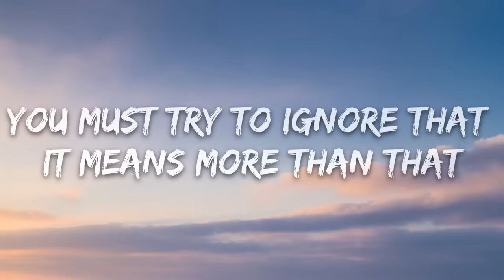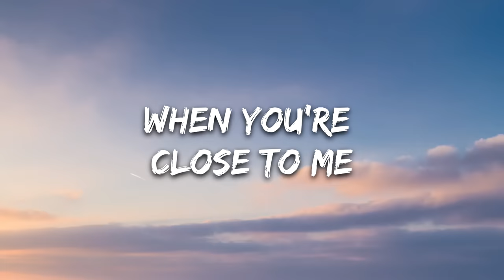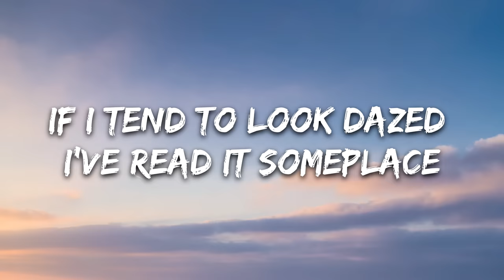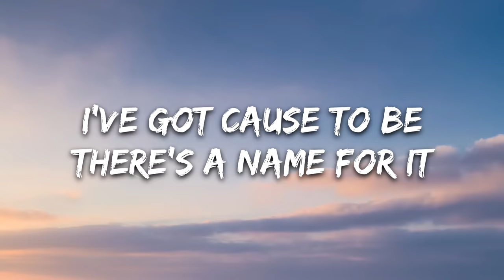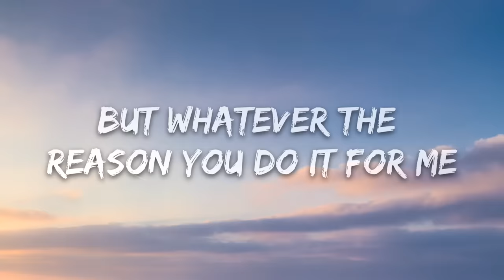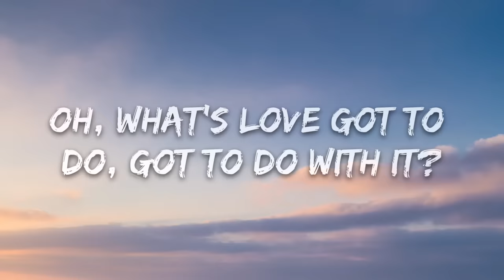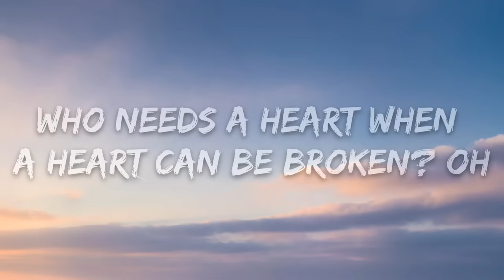Kygo, Tina Turner - What's Love Got to Do with It (Lyrics)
🎤 Lyrics: Kygo, Tina Turner - What's Love Got to Do with It

[Verse 1]
You must understand though the touch of your hand
Makes my pulse react
That it's only the thrill of boy meeting girl
Opposites attract
It's physical
Only logical
You must try to ignore that it means more than that

[Chorus]
Oh, what's love got to do, got to do with it?
What's love but a second-hand emotion?
What's love got to do, got to do with it?
Who needs a heart when a heart can be broken?

What's love but a second-hand emo—

[Verse 2]
It may seem to you that I'm acting confused
If I tend to look dazed I've read it someplace
I've got cause to be
There's a name for it
There's a phrase that fits
But whatever the reason you do it for me

[Outro]
Oh, what's love?
What's love? Oh